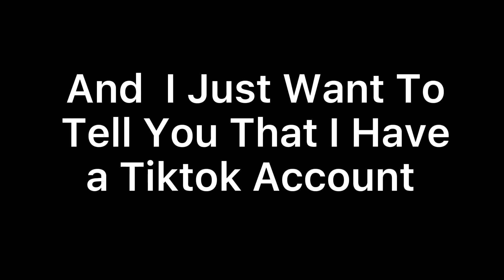Playing Brawl Ball in Brawl Stars